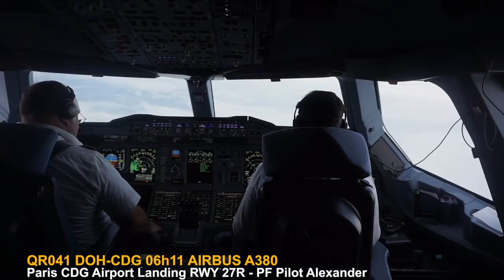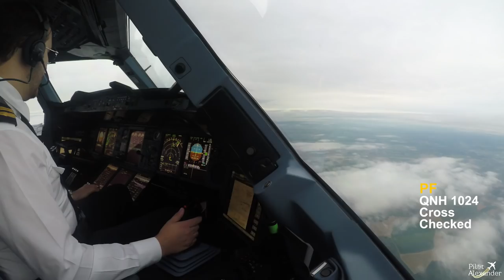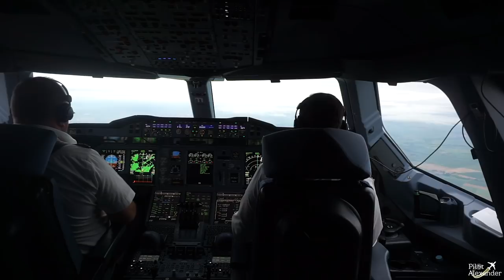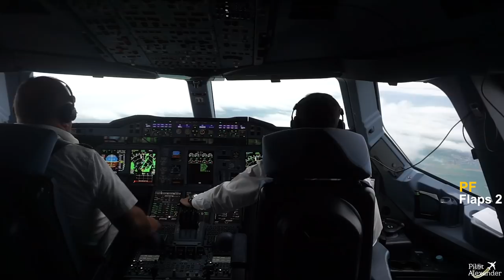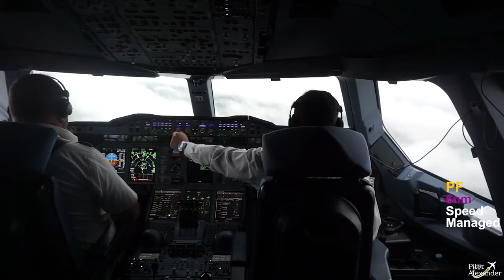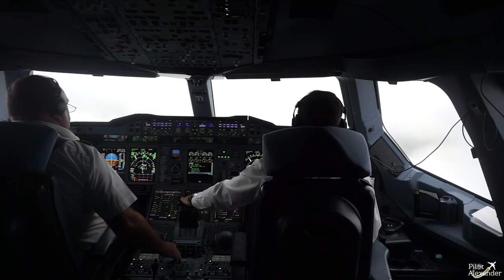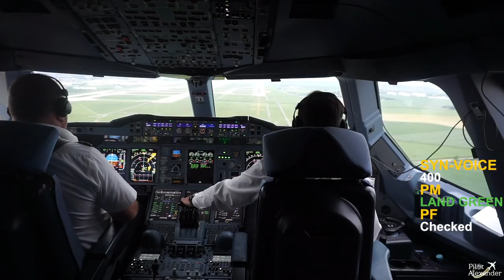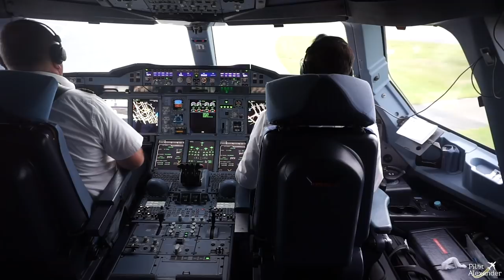A380 Cockpit Landing Paris - Pilot Alexander and Captain Nel Mark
In memory of Captain Nel Mark, gone too early.

Landing Paris CDG airport, with different cameras in the cockpit, and detailed standard procedure between Pilot Flying, Pilot monitoring, CM1 and CM2.

We are freedom & peace
Sharing the passion for aviation